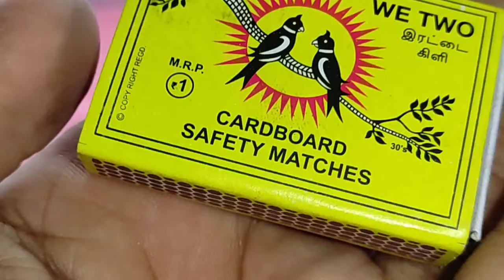💣Smoke Bomb / Made in Bottle cap/ ഇത്‌ പൊളിക്കും / benosmedia m4tech /Malayalam💣💣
@Kadal Machan By Vishnu Azheekal
@M4 Tech

‎@Benos Media
‎@Fishing Freaks

finger sleeves
malayalam in kerala
game
ff
free fire
new update
in india
free fire in malayalam
instagammer
raistar
thamil